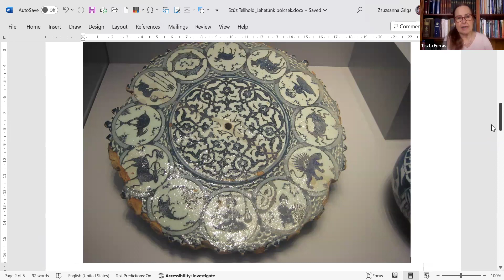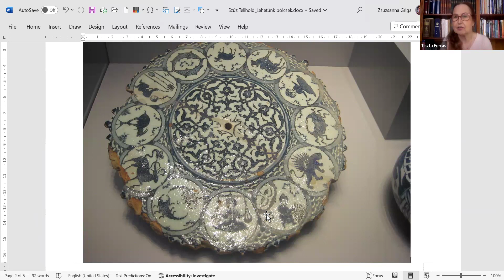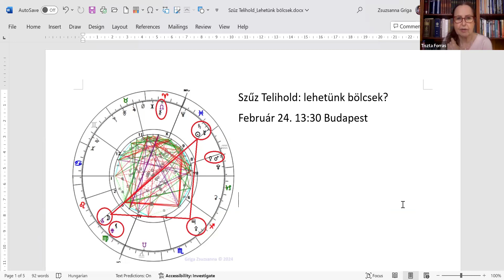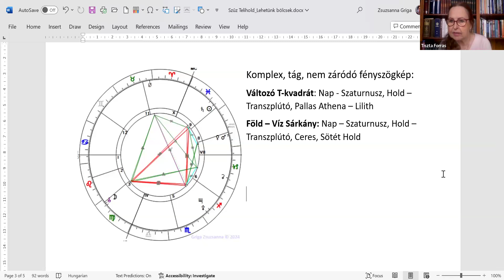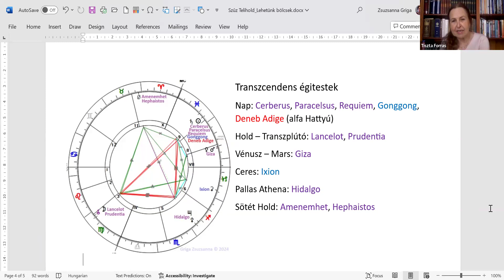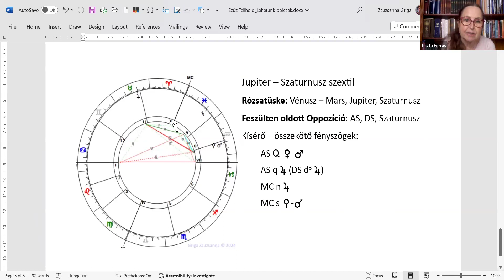Szűz Telihold: Lehetünk bölcsek?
Az idei Szűz Telihold pontos T-kvadrátot alkot a Pallas Athena-val, a bölcsességet és honvédelmet leíró aszteroidával. A Teliholdak a szüretről és a beteljesülésről szólnak, ez a mostani pedig a tél utolsó Teliholdja, a következő már a tavaszi napéjegyenlőség után pontosodik be. A téridő pillanat több szempontból is bölcsességet igényel tőlünk, de egyúttal alkalmat teremt arra, hogy megvizsgáljuk az élet- és halál-tengely kérdéskörét.